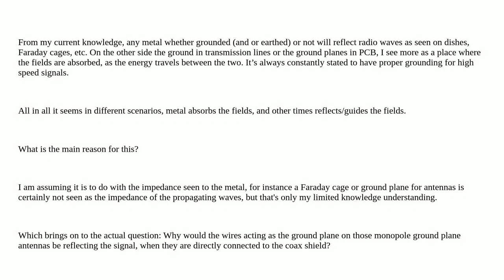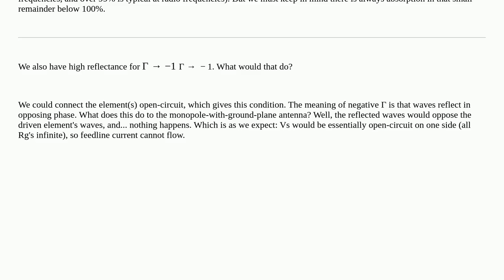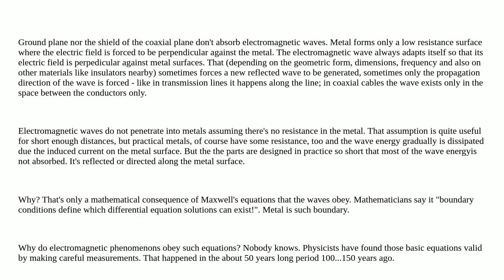Electronics: Why do the metal sticks (for the ground) on the ground plane antenna reflect and not...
Why do the metal sticks (for the ground) on the ground plane antenna reflect and not absorb?

A special thanks goes out to the awesome community

  transmission-line faraday-cage ground electric-field antenna